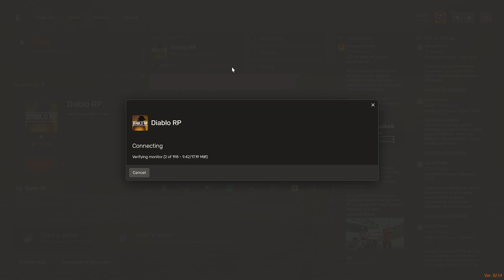George Hughes 2.0 #4 | Red Dead RP RedM Diablo RP 24/05/24 | Twitch VOD